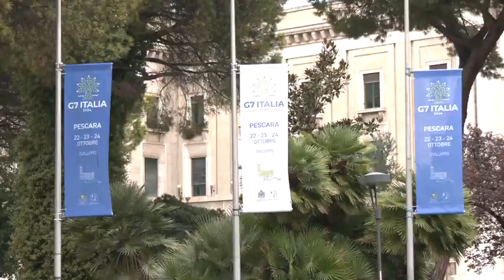A Pescara i leader mondiali si confrontano sui temi della cooperazione e della crescita globale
Tre giornate dedicate alla sicurezza alimentare e ai sistemi agroalimentari, ad infrastrutture e investimenti sostenibili e alla salute globale. Al via a Pescara la riunione dei ministri dello Sviluppo del G7, in programma fino al 24 ottobre e presieduta dal vicepremier e ministro degli Esteri Antonio Tajani. In primo piano le sfide e gli scenari geopolitici e la necessità di collaborazione tra i paesi del G7 e quelli in via di sviluppo, per una crescita comune, globale, sostenibile. Temi affrontati anche nell’ambito del G7 Industry Stakeholders Conference di Confindustria. Interviste aa ministro Antonio Tajani, presidente G7; ad Andrea Poggi, Innovation Leader per Deloitte Italia e capo delegazione B7 e ad Emma Marchegaglia, B7 Chair.